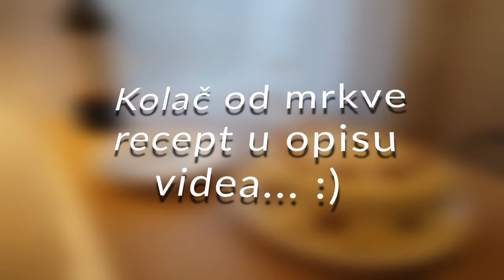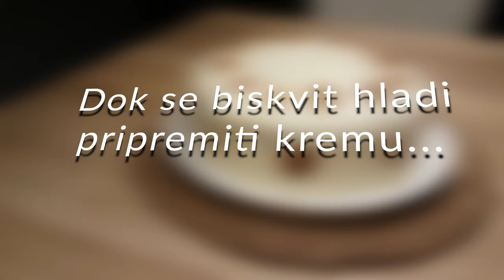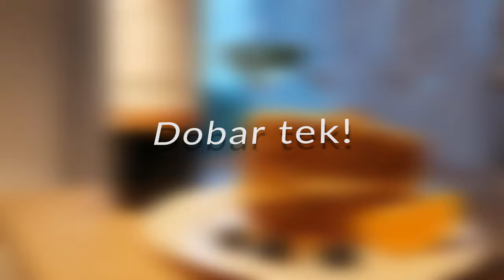Najbolja torta od mrkve koju ne smijete propustiti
TORTA OD MRKVE, ORAHA I SIRA S CIMETOM
Iza svakog gladnog muškarca stoji žena koja pravi kolače... video u rubrici "jedan dan života".

Obavezno kombinirajte s vinom iz videa

RECEPT

Biskvit:

• 3 jaja (L)
• 220 g brašna
• 250 g sjeckane mrkve
• 230 g smeđeg šećera
• 125 g mljevenih oraha
• 1 žličica cimeta
• 2 žličice praška za pecivo
• ½ žličice soli
• 200 ml ulja

Krema:
• 400 g krem sira (ABC sir ili neki sličan)
• 250 g mascarponea
• 300 g bijele čokolade
• 40 g šećera u prahu
• korica jedne srednje velike naranče koja nije "prskana" pesticidima.

Dobar tek i uživajte!

Napomene: pssst...
Meni jedan od najdražih kolača uz "cheesecake", "brkove", "čoko-čoks" i "mileram kolač"
...da me žena ne čuje…. 😊
Ja osobno više volim kad su mrkva i orah grublje teksture (ne presitno sjeckana mrkva i orah treba smrviti, a ne mljeti)…a volim kada ima i malo korice i soka limuna!